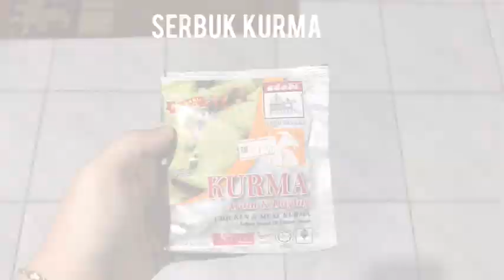NASI DAGING || tips simple masak nasi daging